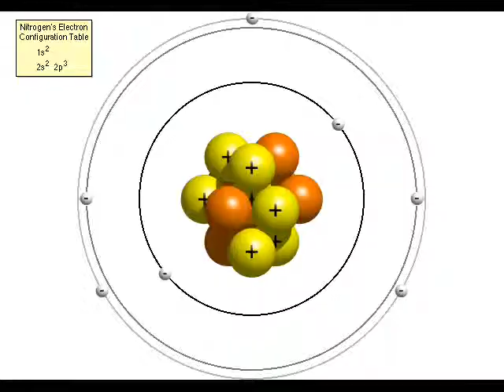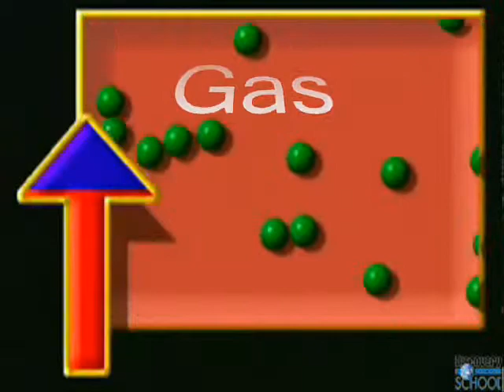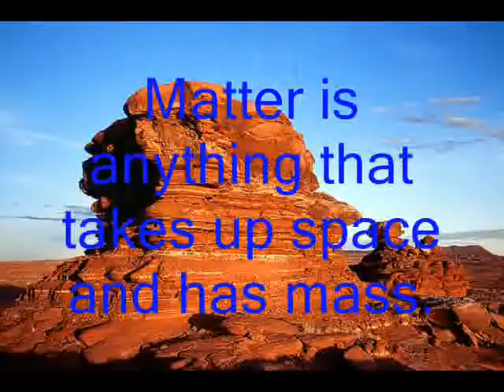Solid, Liquid, Gas, and Plasma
This is a pun on the meaning of matter.  This can be used to introduce the concept of matter in your class room.  I usually ask students, "What's the Matter?"
If I am comfortable with the class I end by saying, "You can truthfully say that the teacher is what's the matter with this class.